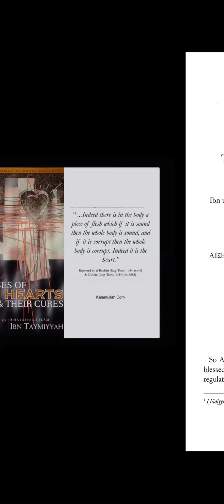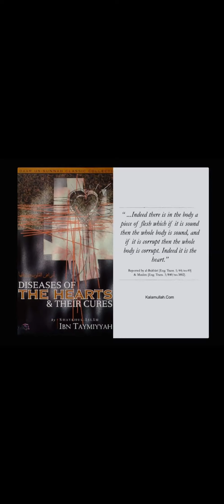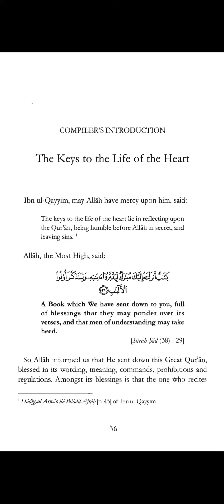Diseases of the heart Series_Class 1_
Diseases of The Hearts and Their Cures
Ibn Taymiyyah